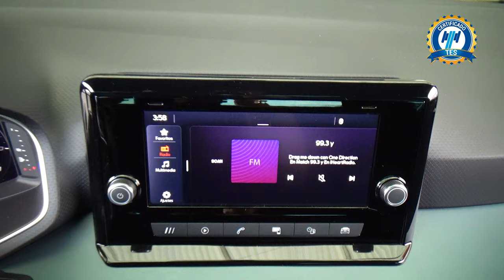Seat / Arona / 2023 - 30113